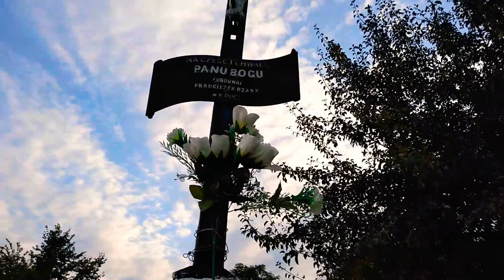Exploracja opuszczonego terenu ( Działka prywatna ) Urbex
Dobry Dobry Dobry dzionek my jesteśmy żądni exploracji a dzisiaj mały urbex działki prywatnej i zobaczycie co się w nim kryje może nic za ciekawego ale zbadanie trenu się liczy ! pozdrowienia on żądnych Exploracji (ŻEP) czyli żądni exploracji przygód 😏 jeżeli wam się filmik podobał zostawcie laleczkę w górę a dalej nie będę przeciągał a więc Elo 🖤